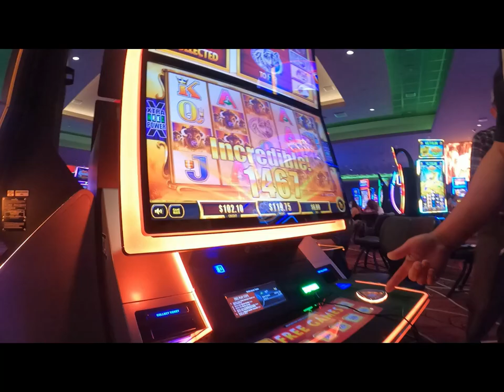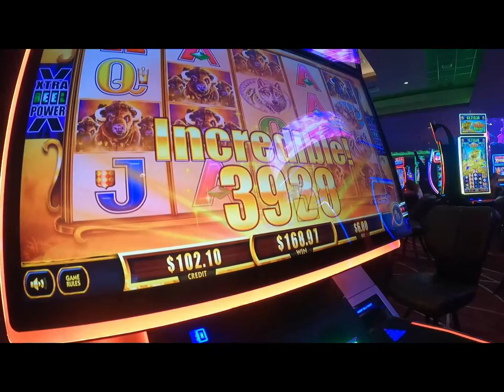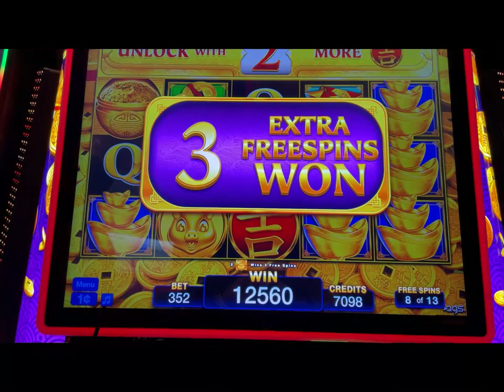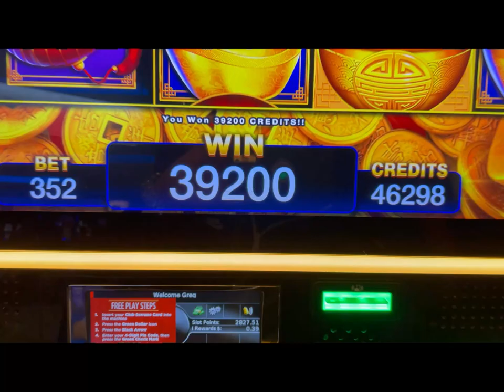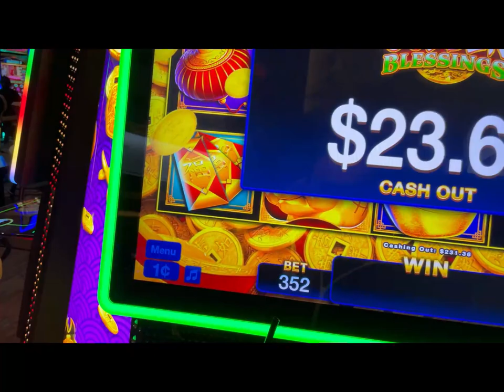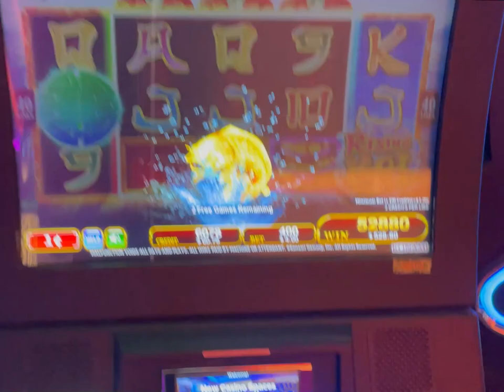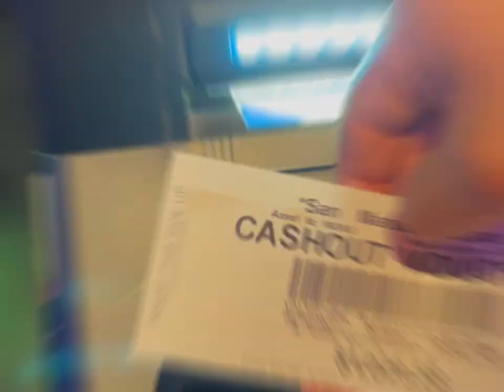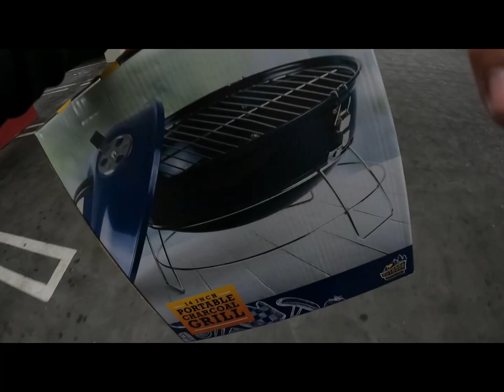WE WON BIG!!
CHECK ME OUT @THE_UNKNOWNQ60